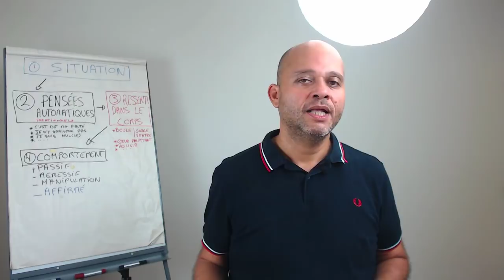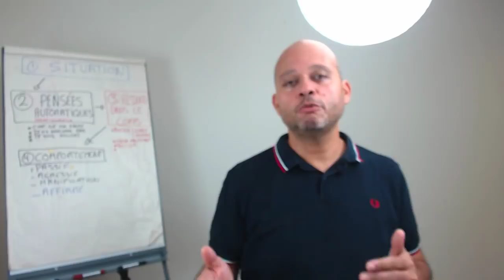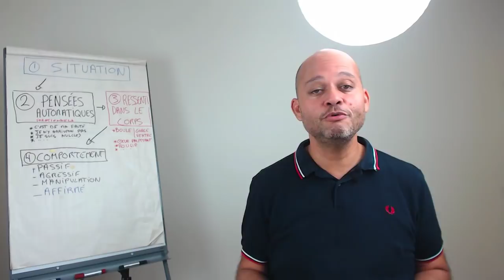#1 Activez Votre Pouvoir D' Auto-Guérison en Répondant à Ces 5 Questions Fondamentales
✅*Télécharger mon livre "La Méthode H3C - Se Libérer De la Dépendance Affective"

juste quelques mois après que mes parents aient pris leur retraite.
 Les relations entre nous n'avaient pas toujours été des plus faciles mais, arrivé à la trentaine, les choses s'étaient bien apaisées et je pensais alors que nos meilleures années étaient devant nous et je comptais bien profiter de mes parents qui avaient été des parents aimants et qui avaient fait de leur mieux pour élever leur 2 enfants.

J'étais très proche de ma mère et à son départ, je me suis senti abandonné, trahi j'étais en colère contre elle, je lui en voulais terriblement et j'en voulais aussi à la vie qui, pensais je, m'avait enlevé ma mère adorée au moment ou enfin nous avions fait la paix. Cependant, un élément me troublait et j'avais l'intuition que ma mère n'était pas partie par hasard.

Cet élément troublant, qui m'obsédait presque, c'était que mes parents avait comme projet de retraite de revenir s'établir dans un lieu qu'ils avaient douloureusement quitté précipitamment 20 ans auparavant suite à des événements émotionnellement percutants. ILs avaient du quitter ce lieu pour sauver leur couple.

Et ma mère était décédée quelques mois après avoir rejoint ce lieu 20 ans après l'avoir quitté.

J'ai alors acquis l'intime conviction que ces 2 événements était liés. Je ne savais ni comment ni pourquoi  mais j'en avais l'intuition, au fond de moi, je le savais.

Des années plus tard, grâce à ma thérapie personnelle, j'ai fait toute la lumière et j'ai compris que ma mère avait pris la décision de partir car elle ne voulait pas revivre les évènements qu'elle avait vécu 20 ans auparavant. Ce n'était pas possible pour elle de vivre à nouveau ces évènements douloureux alors elle pris la décision  de partir et elle a utilisé le cancer.

Devenu thérapeute, j'ai choisi d'accompagner les personnes vers le bien-être et j'ai pu vérifier que la maladie est un message du corps, un message de notre inconscient.
Car notre inconscient est dans notre corps et et notre corps de ne fait que nous parler.

J'ai depuis compris que nous sommes venus sur cette terre pour faire des expériences, régler des problèmes dans notre famille et surtout être heu-reux.
J'ai compris que la maladie est un message de notre inconscient pour nous indiquer que quelque chose ne va pas dans notre vie actuelle et que cette chose est une entrave à notre bonheur.
J'ai compris que nous créons notre propre réalité et il ne sert à rien de bla^mer les autres ou les circonstances, nous créons notre propre réalité à chaque instant.
J'ai compris que notre esprit et notre corps étaient en connexion, en interrelation et que l'on peut lire le corps comme une carte de notre conscience.
J'ai compris que le symptôme de la maladie est une indication précise de ce qui ne va pas dans notre conscience, et par là même, le symptôme sert à communiquer une information sur une tension non résolue dans notre conscience. Il représente une opportunité à saisir pour comprendre ce que nous devons changer pour guérir et être heureux.
J'ai compris que nous sommes bien plus qu'un assemblage d'organes et de tissus cellulaires, mais un véritable et merveilleux système énergétique.
J'ai compris qu'avant d'être malade, notre intuition  et nos émotions nous ont indiqués le chemin à suivre mais nous ne les avons pas écouté.
Je ne suis pas docteur en médecine, mais j'ai compris que nous sommes notre meilleur médecin et que seul le corps, notre corps connait la vérité, car le corps, siège de l'inconscient, ne triche jamais.
J'ai compris que toute maladie peut être guérie, oui, tout peut être guéri.
Et guérir la maladie, entamer le processus de guérison c'est d'abord comprendre ce que le mal à dit, c'est d'abord comprendre la ou les tensions internes qui ont déclenché la maladie pour voir ensuite comment s'en, libérer, comment libérer la ou les tensions internes à l'origine de la maladie.

Guérir c'est tout simplement se libérer de la cause intérieure de la maladie.

Alors que faire si vous êtes malade, que faire si vous avez un symptôme ?